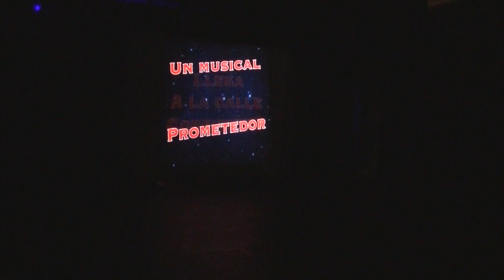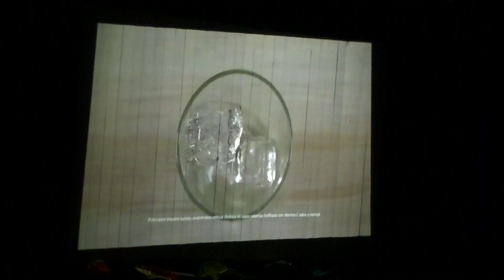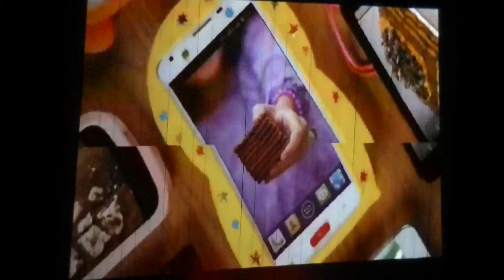Noelia Muestra de Fin de Año *BAMBALINAS* 02-12-18 (Comedia Musical)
Hola amigos les presentamos el vídeo de la muestra de comedia musical de fin de año 2018 de Noelia!
Hace un año que nuestra pequeña artista va a Canto, Baile y Actuación en BAMBALINAS CLUB DE ARTE
Te aplaudimos de pie hija!!! Lo tuyo fue IMPECABLE, y como siempre nos decís:" Yo voy a actuar y ustedes me van a gritar BRAVO NOELIA, BRAVOOOO desde la platea de cada teatro donde actúe" Así será hija amada, ahí estaremos para apoyarte y aplaudirte con todas nuestras fuerzas!!! Que lo disfruten y se emocionen tanto como nosotros!!!